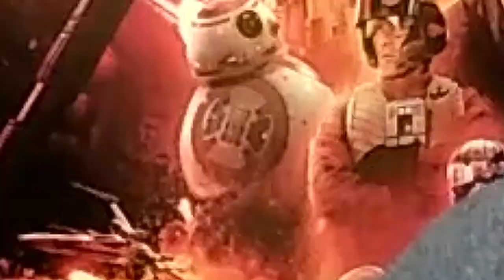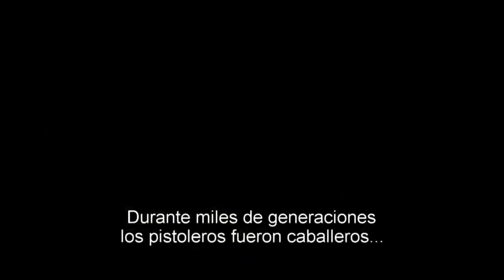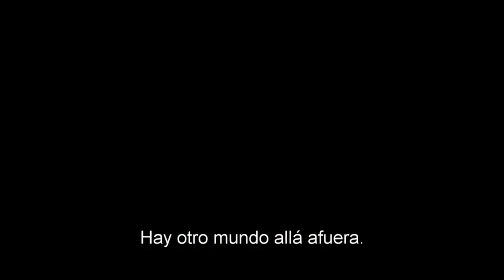Opinión/Critica LA TORRE OSCURA Review by Cybershow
La Torre Oscura según el mismo Stephen King es el punto que une todos sus universos de fantasia y terror . desde ESO, CUJO y LA NIEBLA hasta EL RESPLANDOR y todas las demas obras literarias.
Les dejamos la opinion y critica La torre oscura con el  Conejoness

PAGINA WEB PARA ESCUCHAR el programa en vivo :
102.radioturquesa.fm